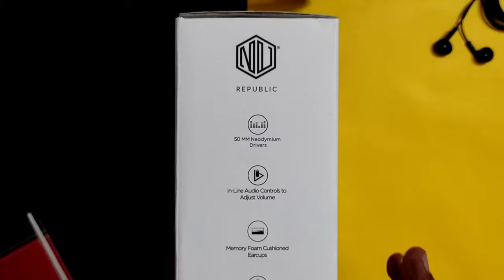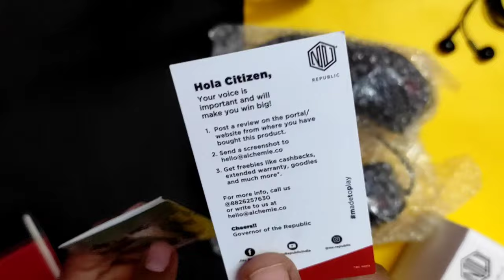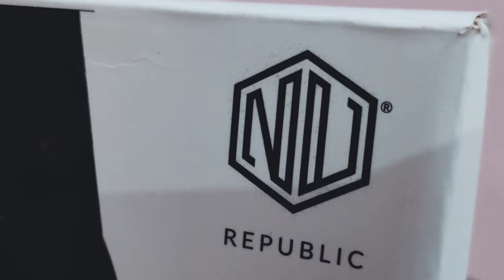Best Gaming Headphones Under 800 , Nu Republic Dread Evo Unboxing , Nu Republic Dread Evo Review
Top 5 Gaming Headsets of 2020!
UNBOXING 11 GAMING HEADPHONES 😍
Best Gaming Headphones Under 1000 Rupees | Redgear Cloak Review
Best Gaming Headphones Under 1000 Rs 🎧 Ant Esports H520W Gaming Headset Review 🔥